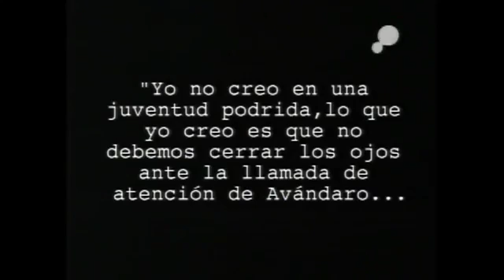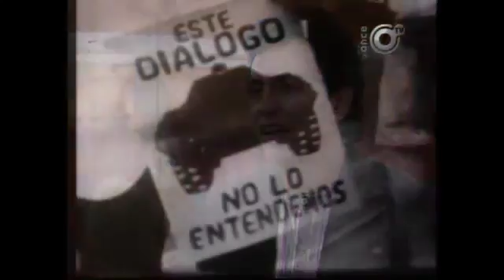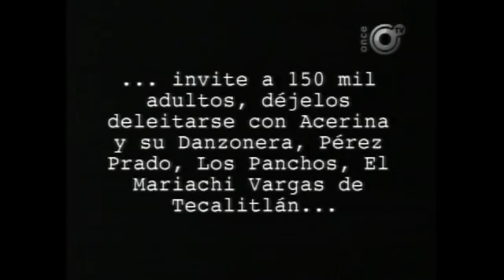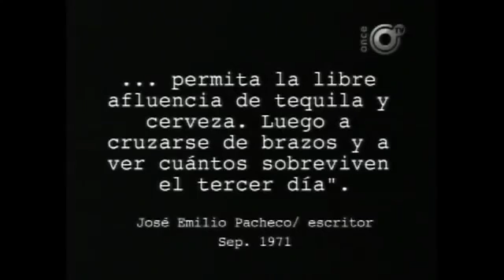Avandaro in memoriam canal 11